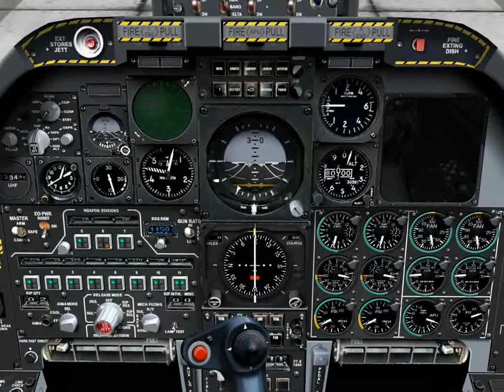7. A-10 Взлет и навигация (LockOn Горячие скалы 2.0)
1. Добро пожаловать на урок по взлёту и основы навигации на самолете А-10.
Вы можете нажать клавишу "PAUSE" в любой момент, что-бы преостановить миссию если вам нужно время для чтения текста. Нажмите клавишу "ECS" для выхода из миссии или что-бы взять управление на себя.re-read the text.
2. Сейчас мы находимся на взлетно-посадочной полосе (ВПП), готовы к вылету и уже имеем разрешение от руководителя полетов (РП).
3. Перед взлётом рассмотрим основы навигационного оборудования и данные на ИЛС.
Пять основных пилотажно-навигационных приборов расположенны на центральной части панели приборов.
4. Авиагоризонт или ADI имеет вращающуюся сферу с помощью которой отображается тангаж и крен. По центру авиагоризонта находится силуэт самолета в виде буквы «W» который, отображает положение самолёта в пространстве. Когда силуэт самолёта находится на чёрном фоне, тангаж самолёта отрицательный. Когда силуэт находится на сером фоне тангаж самолёта положительный.
5. Шкала тангажа имеет деления на каждые 5 градусов. Так же есть деление для 30, 60 и 90 градусов. Положение силуэта самолёта над делением  указывает на текущей тангаж самолёта.
6. Деления вокруг сферы обозначают уровень крена. Они проградуированы на 10 градусов снизу/сверху и на 30 градусов по бокам. При повороте самолета по крену, сфера вращается и спошной белый треугольник внизу прибора указывает на текущее значение крена.
7. На лицевой части прибора расположены вертикальная и горизонтальная планки глиссады. Они используются для посадки по системе ILS и являются директорными указателями курса и высоты на заходе по глиссаде.
Вертикальная директорная планка указывает на необходимый горизонтальный доворот для выхода на заданный курс глиссады. Если планка смещена правее центра силуэта самолёта, это значит что вы отклонились  от заданного курса налево, если планка смещена левее это значит что вы отклонились вправо.
Горизонтальная директорная планка указывает на необходимое снижение/подъем для выхода на заданную высоту глиссады. Если планка смещена ниже центра, значит вы выше глиссады, если выше, значит вы ниже глиссады.
При посадке по ILS маневром самолета необходимо добиваться минимального отклонения планок от центрального положения - перекрестья.
8. В левой части авиагоризонта находится указатель отклонения от глиссады.  Этот указатель перемещается вверх и вниз относительно вашего положения в глиссаде.
9. Ниже авиагоризонта располагается индикатор горизонтальной обстановки или HSI. Подвижная шкала текущего курса вращается вокруг неподвижного символа самолета в центре.
10-26. на сайте lockon.ru